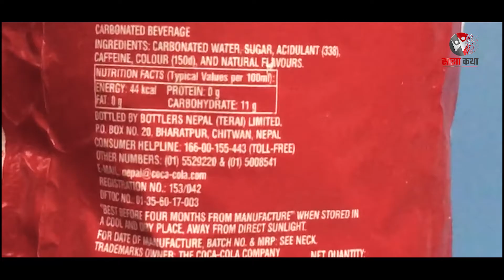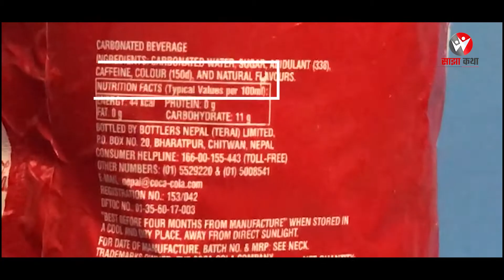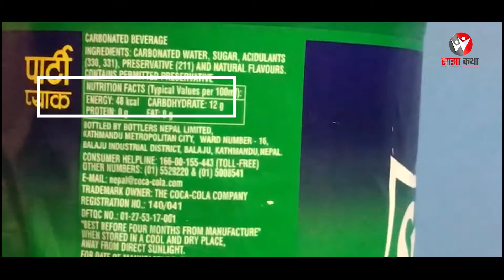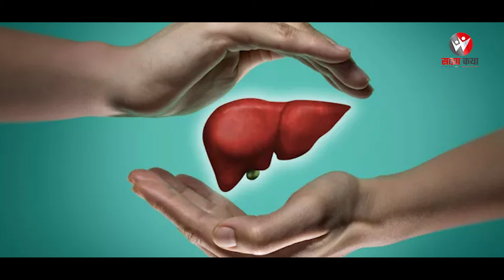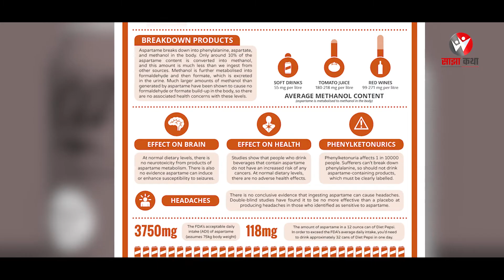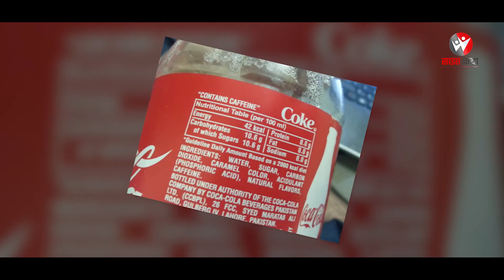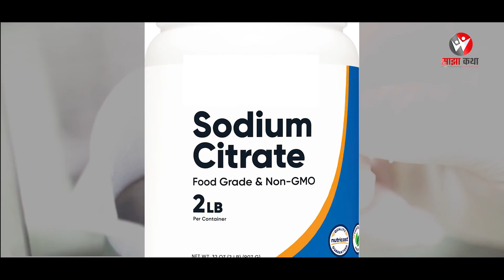कोक पेप्सीको अँध्यारो पाटो_Dark Side of Cold drinks | Short Story | cocacola | pepsi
कोक पेप्सीको अध्याँरो पाटो_Dark Side of Cold drinks | Short Story | cocacola | pepsi
About Sajha Katha :